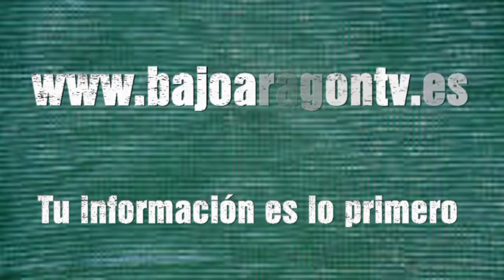CHA - Valoraciones sobre Presupuestos Generales, proyecto presa Bergantes y proyecto Castor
Rueda de prensa de Chunta Aragonesista en el Bajo Aragón, para valorar el Proyecto de Presupuestos Generales del Estado para el Bajo Aragón Histórico, las últimas noticias sobre el proyecto de presa en el Bergantes, y las posibles afecciones en el Matarraña del proyecto 'Castor'.